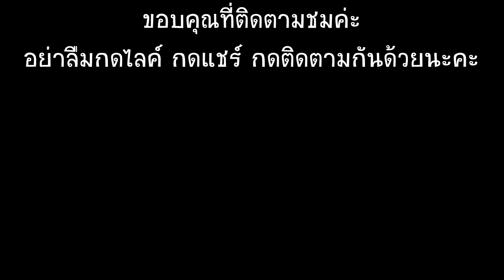ทีรามิสุ ทำง่ายๆ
ทีรามิสุ
ส่วนผสม
- ผงกาแฟ 3 ช้อนโต๊ะ
- น้ำร้อน 200 กรัม
- เลดี้ฟิงเกอร์ 35-40 ชิ้น แล้วแต่ขนาดที่เราทำด้วยค่ะ
- น้ำตาลทราย  50-70 กรัม (ปรับได้ตามใจชอบเลยค่ะ ถ้าไม่ชอบหวานสามารถลดลงได้นะคะ)
- เหล้ากาแฟ 2 ช้อนโต้ะ (แบ่งใส่ในกาแฟ 1 ช้อนโต๊ะ และใส่ตอนผสมมาสคาโปนอีก 1 ช้อนโต๊ะ)(แต่ถ้าไม่มีจะไม่ใส่ก็ได้ หรือจะใส่กลิ่นรัมแทนก็ได้ค่ะ)
- มาสคาโปนชีส  250 กรัม
- ผงโกโก้สำหรับโรยหน้า

พิมพ์บัตเตอร์เค้ก ยาว 18.5 สูงประมาณ 8 ซ.ม. ไม่แน่ใจว่ากี่ปอนด์นะคะ
1.ผสมกาแฟกับน้ำร้อน รอจนเย็นแล้วเติมเหล้ากาแฟลงไป
2.ตีไข่แดงกับน้ำตาลทรายบนหม้อน้ำร้อน อังไอน้ำ  ตีจนอุณหภูมิไข่สูงขึ้นประมาณ 60-70 ํ C แล้วน้ำมาตีต่อข้างนอก จนไข่ฟูและสีขาวขึ้น เวลายกตะกร้อ ไข่จะไหลมาเป็นสาย พักให้เย็น
3.เติมมาสคาโปนชีส และเหล้ากาแฟลงไปตะล่อมจนเข้ากัน
4.ใส่วิปครีม ที่ตีไว้ตั้งยอดกลางๆ ลงไปบางส่วนตะล่อมจนเข้ากัน
แล้วใส่ที่เหลือจนหมด แล้วตะล่อมให้เข้าเป็นเนื้อเดียวกัน
5.ชั้นแรก ตักครีมทีรามิสุละเลงในพิมพ์ ชั้นต่อมานำเลดี้ฟิงเกอร์มาจุ่มน้ำกาแฟที่ทำเตรียมไว้ แล้วนำไปวางเรียงกันในพิมพ์  หลังจากนั้นโรยผงโก้โก้ ทำแบบนี้สลับชั้นไปเรื่อยๆจนเต็ม
6.แรฟไว้ และแช่ตู้เย็นเพื่อให้เซตตัว 4-5 ชั่วโมง
7.พอเซตตัวแล้วก็นำออกจากพิมพ์ โรยด้วยผงโกโก้ และนำเลดี้ฟิงเกอร์มาวางเรียงล้อมรอบให้สวยงาม เป็นอันเสร็จ เตรียมเสิร์ฟได้ค่ะ